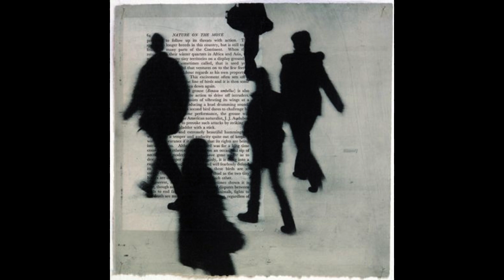[FREE] JID x Earthgang x Kendrick Lamar Type Beat - "yesterday"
❗ BUY 2 GET 1 FREE  DEALS ON MY STORE❗

YOU MUST PURCHASE A LEASE TO RELEASE A SONG ON PLATFORMS LIKE SPOTIFY, APPLE MUSIC, YOUTUBE MUSIC, TIDAL.

0:00 intro
0:20 chorus
0:41 verse
1:12 chorus
1:33 verse
2:04 chorus
2:25 outro

[IGNORE TAGS]
Isaiah Rashad x Aaron May Type Beat
Isaiah Rashad x Mick Jenkins Type Beat
Isaiah Rashad x J Cole Type Beat
[FREE] JID x Earthgang x Kendrick Lamar Type Beat 2023 - "yesterday"